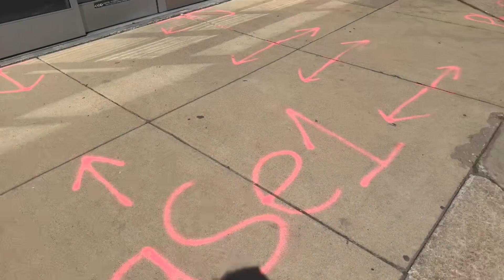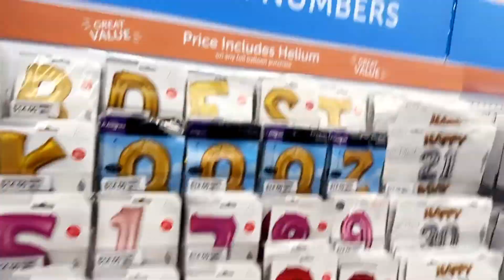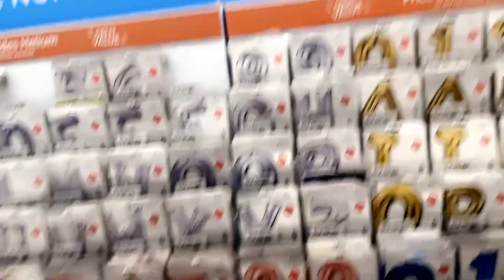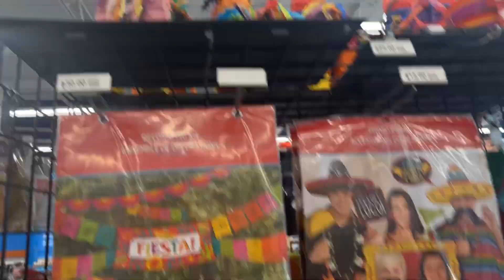Daily vlog: Retail therapy